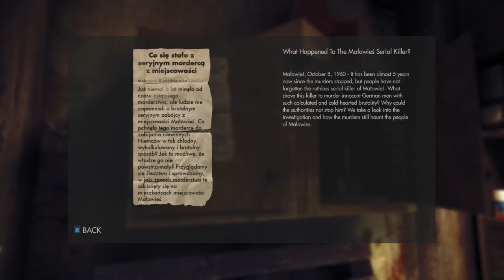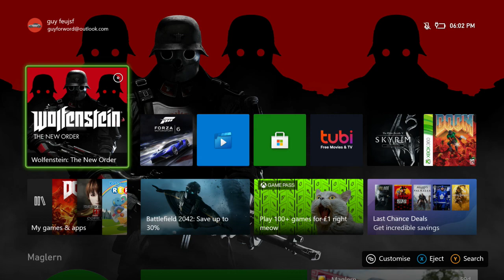Wolfenstein - the new order (part 1)